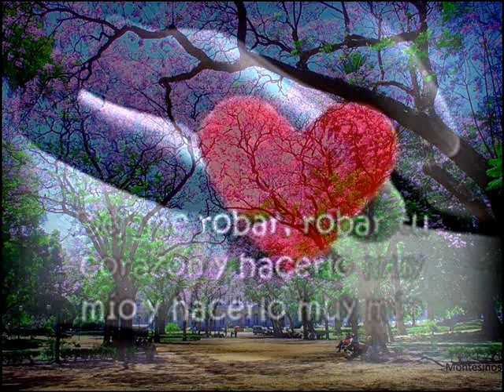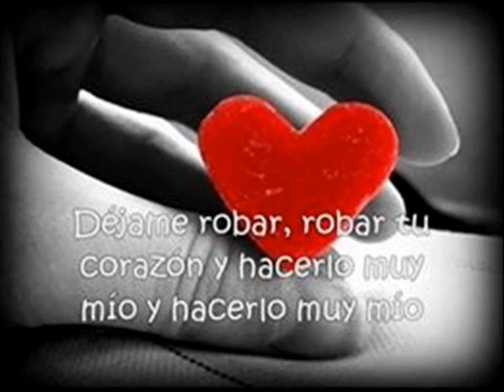SOBRE LAS OLAS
AUTOR:GUSTAVO LAZO OVAL(CUBA)
AUDIO Y VIDEO:FLORDELIZARGENTINA